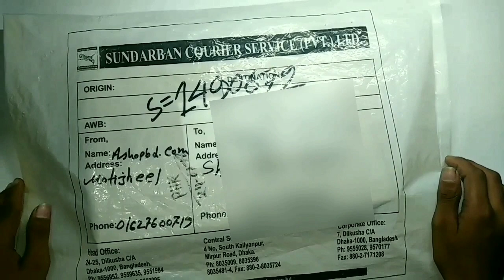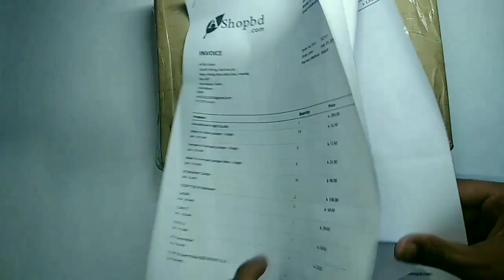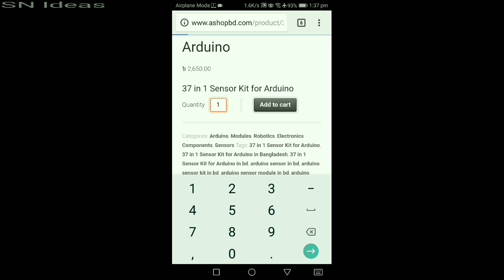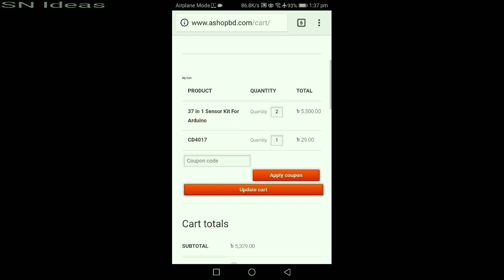First time experience about ashopbd.com || How to buy any electronic components from online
Hello,
In this video I have shared my experience about ashopbd

After open the link follow  this step:-

1. Choose your product
2. Add product to your cart
3. Go to cart
4. Click Proceed to checkout
5. Create your account
6. Then Just click on Place order

Song
Dreams
Artist
Lost Sky